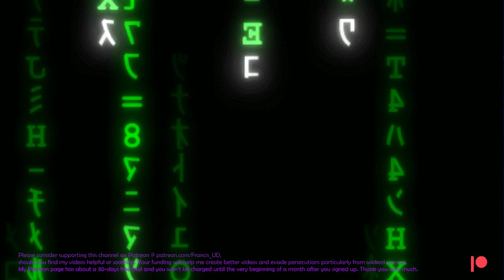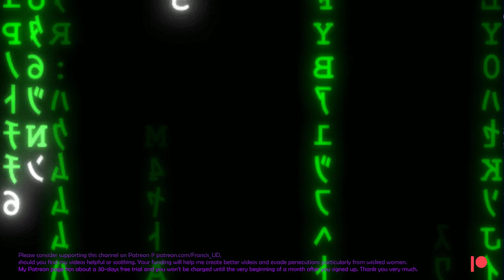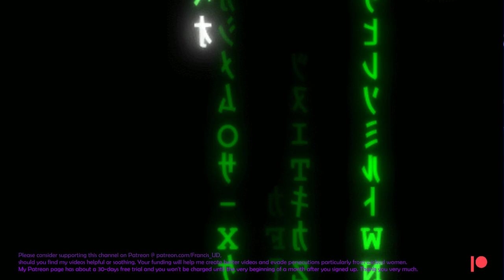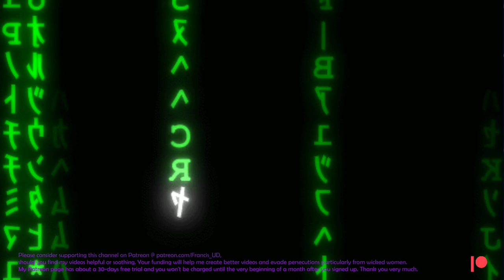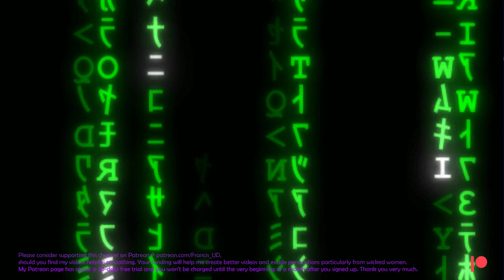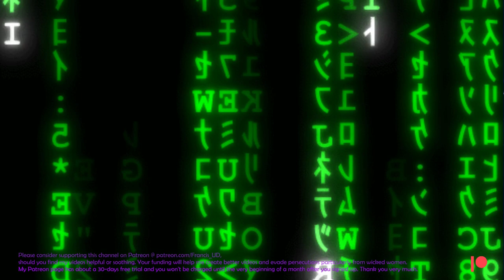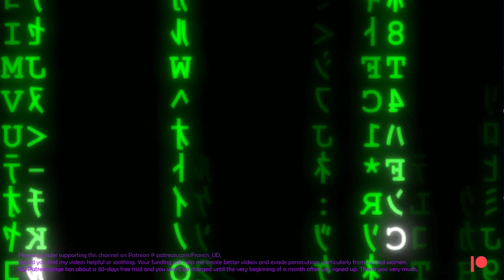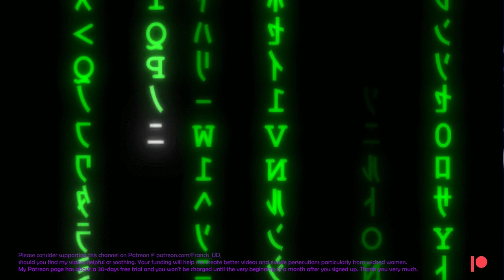Trying to take some credits from losses, failures and defeats..